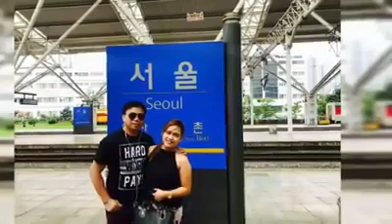AIM Global Success Story of Mr. Rafael Vergara | Kunduktor ng Jeep noon, Milyonaryo na Ngayon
Inspiring story of success from Mr. Rafael Vergara, dating kunduktor ng Jeep na yumaman sa AIM Global.